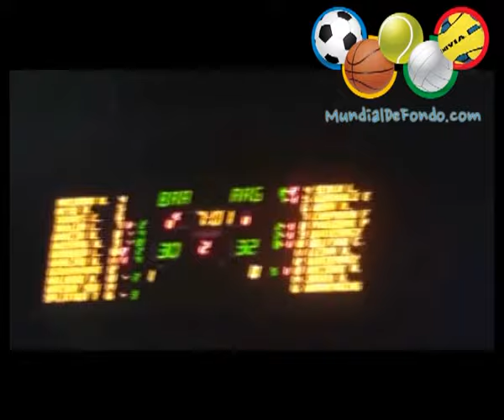GENERACION DORADA VENCE A BRASIL EN LONDRES 2012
Argentina vence a Brasil 82 a 77 y avanza a las semifinales de los Juegos Olimpicos de Londres 2012.